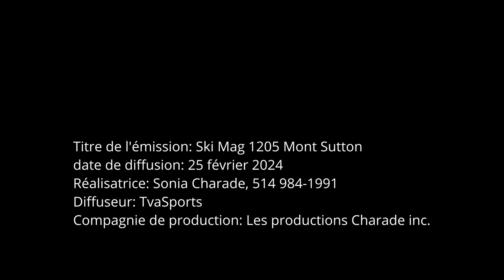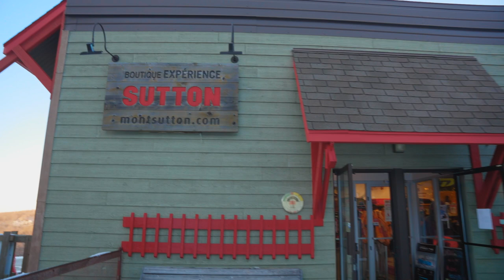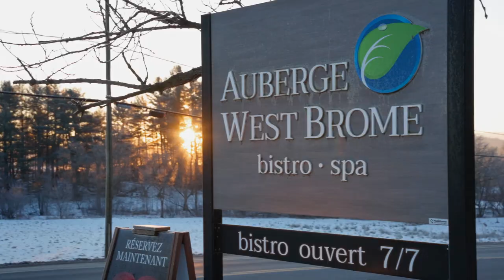Ski Mag 1205 Mont Sutton 2024